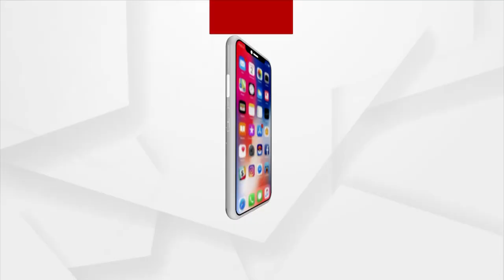Watch| Maa Durga's Mangala Alati In Keonjhar